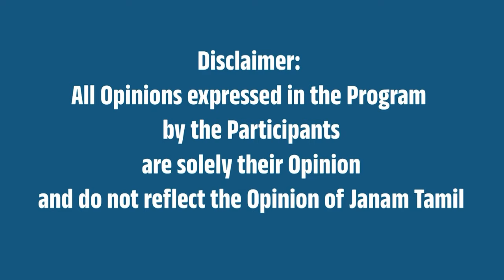கலைஞருக்கு ரிவிட் அடிச்ச ஜெயலலிதா அம்மா !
This video is about How kalainger made  jayalalitha to suffer in jail